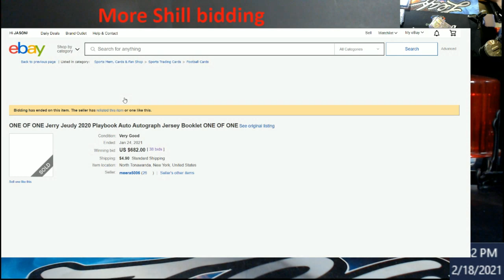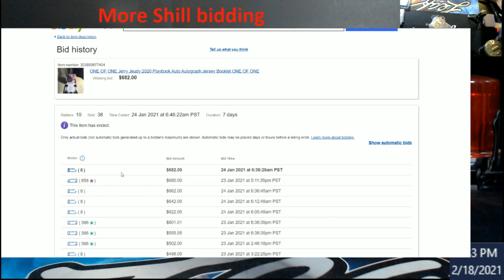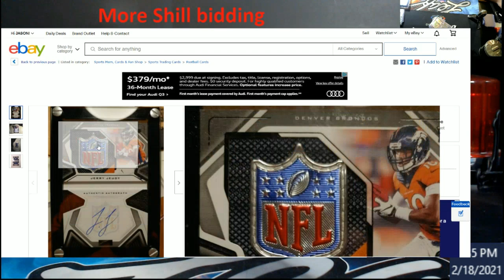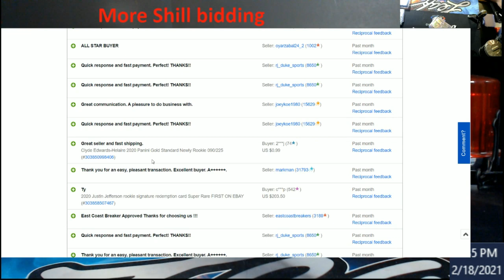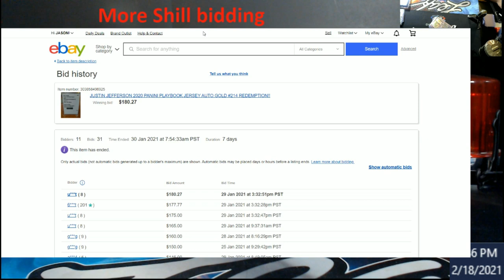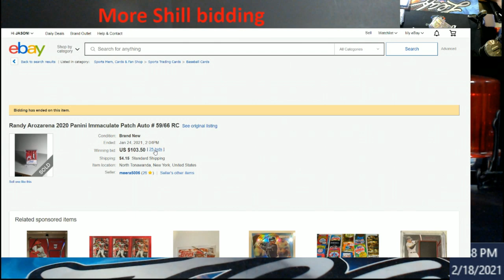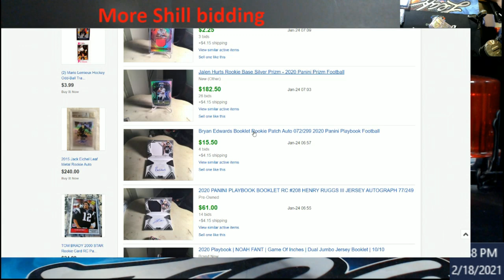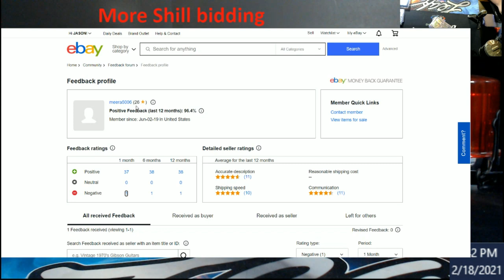Caught Shill Bidding on eBay - This is happening way too much anymore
1811 N Dixie Ave #104

Who do I collect:
Roberto Clemente
Michael Jordan
Nolan Ryan
Sidney Crosby
Vintage Cards